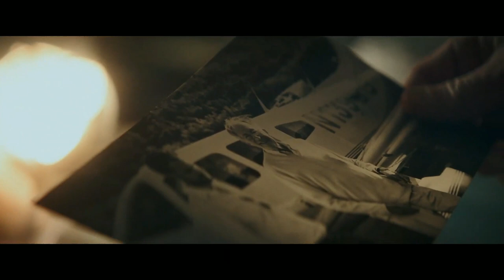RAYMOND WEIL - BRAND NEW Freelancer Pilot Flyback Chronograph Watch I Jura Watches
Paying tribute to the Maison’s founder, the freelancer Pilot Flyback Chronograph blends mechanical excellence, vintage aesthetics and luxurious details.